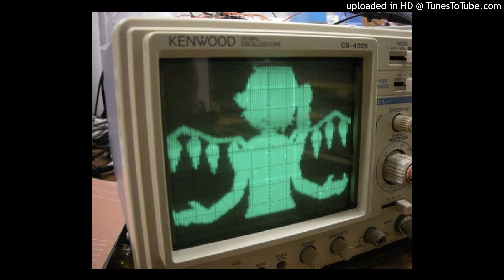selug senar + wallace cleaver type beat "simulation"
*toute utilisation sans licence est interdite
* any use without a license is prohibited.

134bpm
Eb min

:D